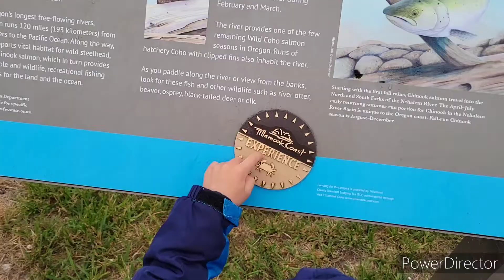David: Pacific City